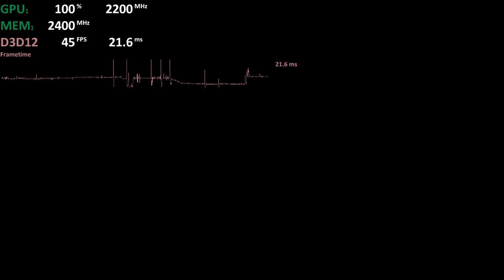Assassin’s Creed Valhalla | Radeon 680M | AMD Ryzen 7 6800H APU (6900HS, 6800HS, 6800U) | 1080p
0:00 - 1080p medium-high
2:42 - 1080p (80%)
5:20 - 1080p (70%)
Driver: 22.2.3
ASUS TUF GAMING A17

Gameplay
Benchmark
Test
APU
iGPU